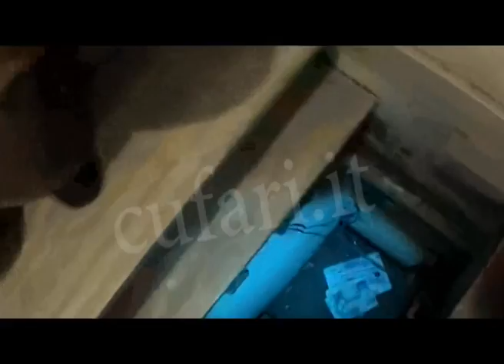'NDRANGHETA: ARRESTATO LATITANTE, SI NASCONDEVA IN UN BUNKER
''Giuseppe Aquino pu•
essere considerato il 'braccio armato' dell'omonima cosca
mafiosa di Marina di Gioiosa Ionica''. E' quanto ha detto il
Procuratore aggiunto della Dda di Reggio Calabria, Nicola
Gratteri, che ha coordinato le indagini dei carabinieri del Ros
e del comando provinciale di Reggio Calabria che ieri hanno
arrestato il latitante Giuseppe Aquino.
   ''L'arresto di Aquino - ha aggiunto - Š da ascrivere
interamente al pressante controllo del territorio da parte dei
carabinieri del comando provinciale, del Ros, dei 'Cacciatori' e
dello speciale nucleo di stanza a Locri''.
   Giuseppe Aquino, detto 'u pacciu', e' stato condannato in
primo grado a 3 anni e quattro mesi di reclusione nell'ambito
dell'operazione 'Crimine', l'inchiesta che ha svelato gli
assetti della 'Ndrangheta nel reggino ed a Milano. Aquino, che
era latitante dal 2010, e' stato rintracciato in un bunker
sotterraneo ricavato nell'abitazione della madre a Marina di
Gioiosa Jonica.
   ''Un luogo evidentemente ritenuto sicuro - ha proseguito
Gratteri - da dove poteva proseguire la sua attivit... di
coordinatore delle attivit... illecite del suo clan (gestione di
alberghi, imprese edili e servizi pubblici), decapitato dopo la
cattura del fratello Rocco. E' stata un'indagine classica fatta
di pedinamenti e di monitoraggi ambientali e telefoniche, fino a
che Š stato valutato il momento opportuno per sorprenderlo
dentro il nascondiglio. Gli Aquino sono tra i promotori, con i
Coluccio, dei traffici internazionali di stupefacenti, di
cocaina, tramite broker internazionali che agiscono, con grande
disponibilit... di denaro, per loro conto in Centro e Sud America.
Grazie a quegli enormi introiti il gruppo Aquino ha scalato non
solo le gerarchie della ndrangheta calabrese, ma Š divenuto il
centro di un sistema attorno a cui ruota una miriade di imprese
'pulite' nei pi— disparati settori dell'economia''.